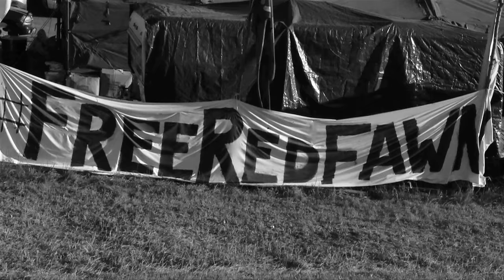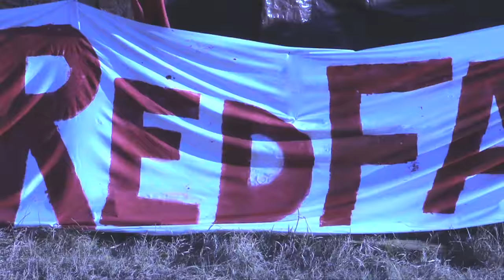Aztlan Underground Decolonize Live At Red Warrior Camp Concert, Standing Rock, North Dakota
It was a cold night in Red Warrior Camp when I heard AUG's
Huehuetls. I grabbed my camera and ran over to catch the end of their performance here. They brought a good energy to camp in these harsh times. Tlazo Kamti to Red Warrior Camp, Tlazo Kamti to Aztlan Underground!!